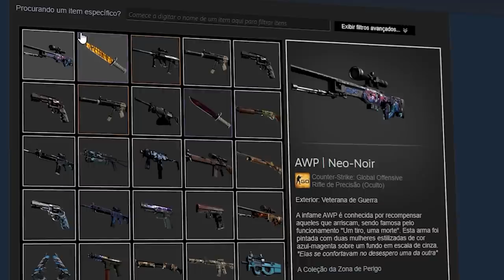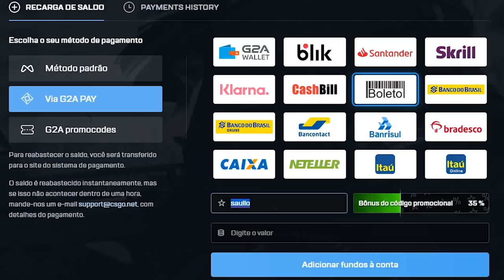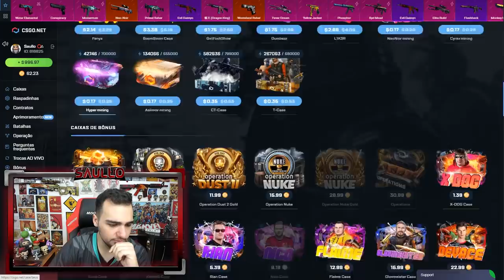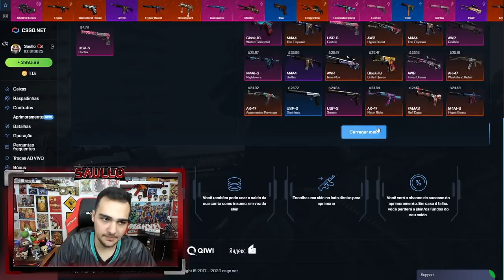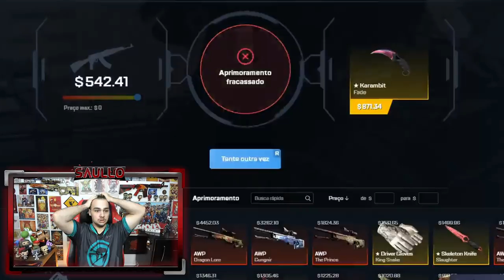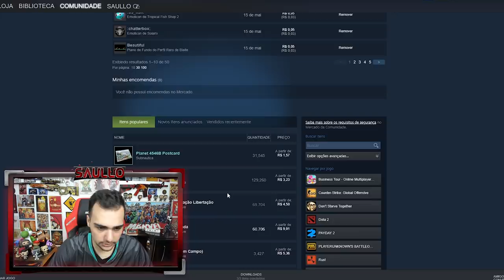Lançou o novo modo de jogo do CSGONet... Gostei muito! ( Upgrade CSGO.Net )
Ontem o CSGONet incrementou um novo jogo em seu site, gostei bastante!